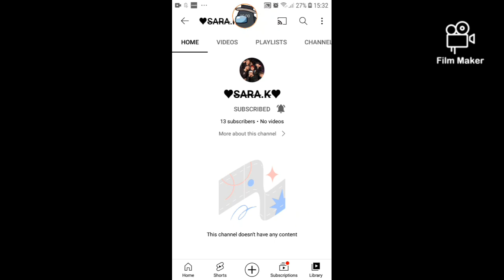shoutout to @🖤SARA.K🖤